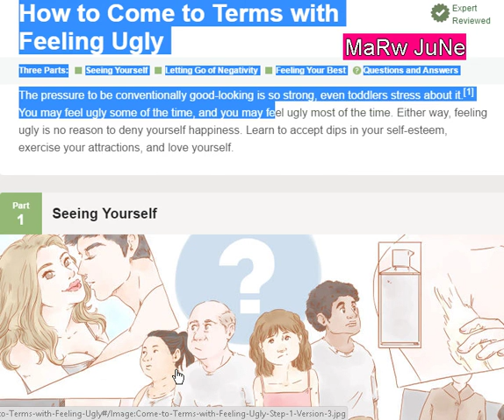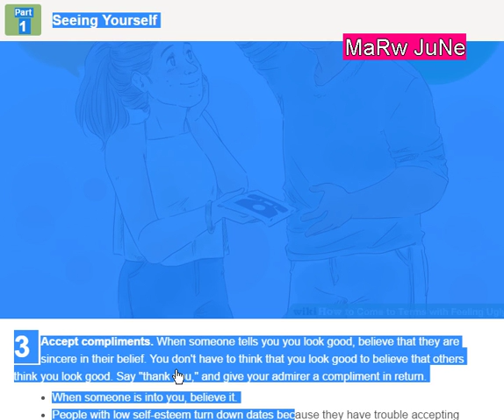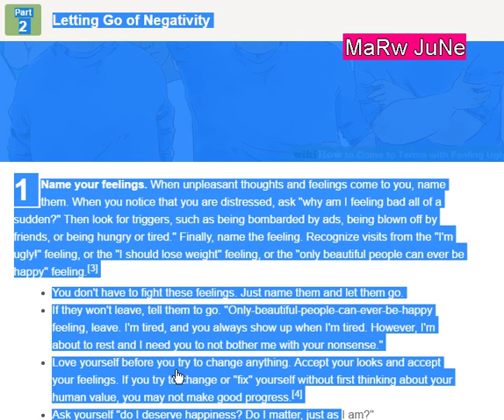Im fat depressed and ugly